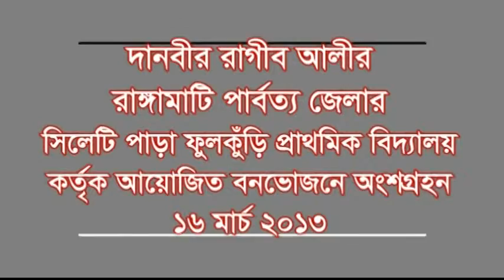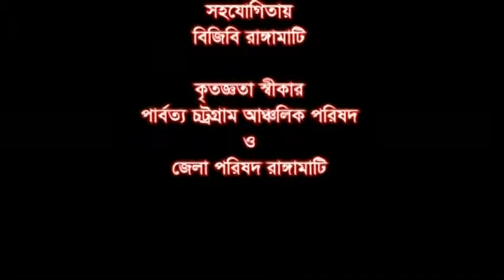দানবীর ড. সৈয়দ রাগীব আলী রাঙ্গামাটি জেলা কতৃক আয়োজিত বনভোজনে অংশগ্রহন